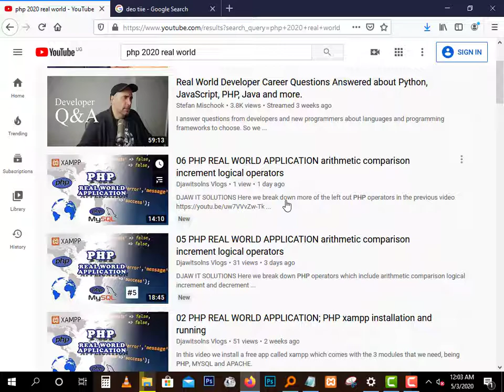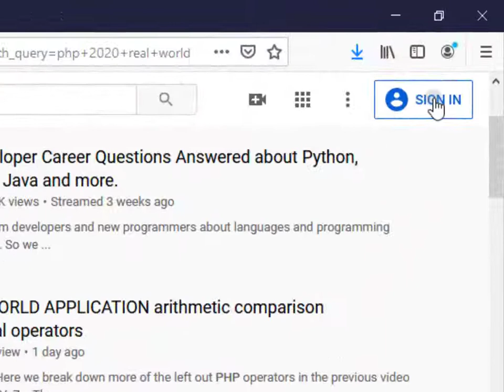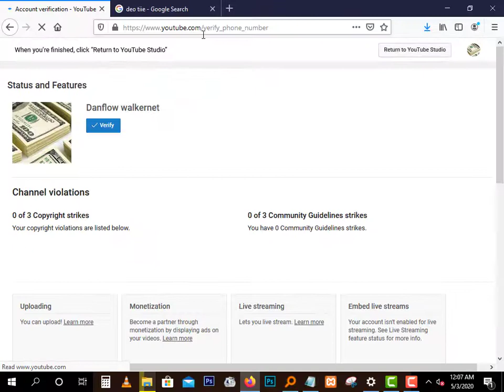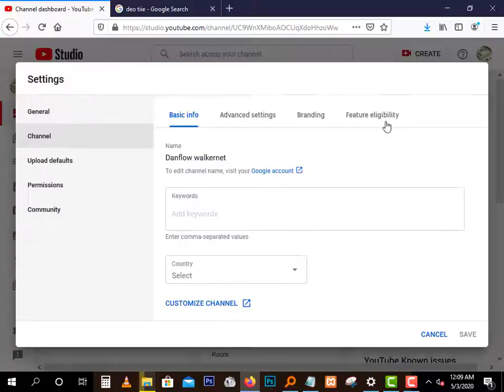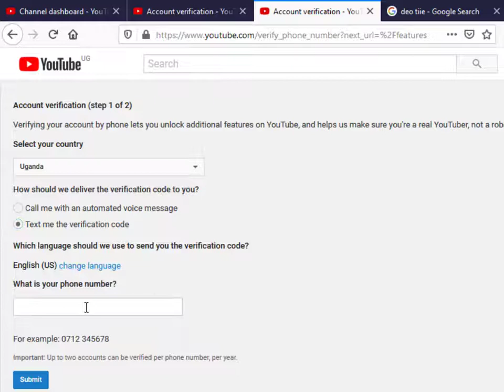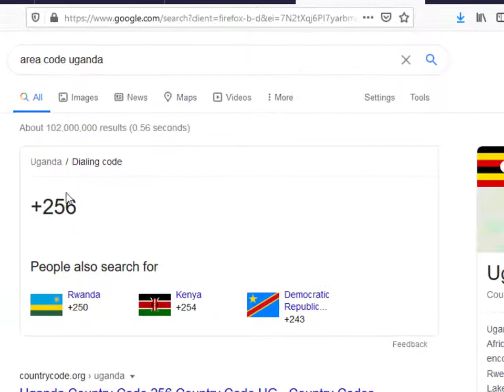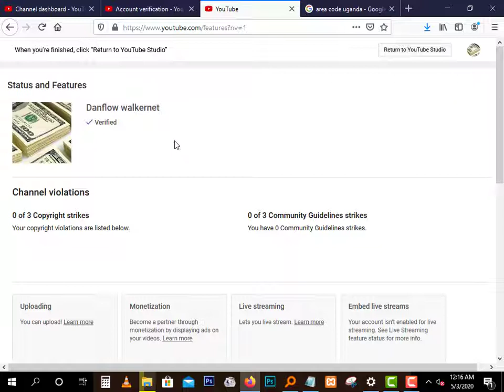How to solve Problem sending verification code Please enter different phone number 2023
How to verify YouTube account with the new YouTube studio 2023
and
Solve this error " There was a problem sending a verification code to 07... Please enter a different phone number " 04:18

This problem is usually faced by people who don't stay in the united states(US) like in Uganda East Africa where i am. I have clearly presented how it can be solved within no time

I have provided three way of getting to the verification page fast
One is by typing features in the URL bar 01:38 ,
The other one is by typing verify still in the URL bar 02:34
and navigating there natively, forget the things of classic features in the studio's main menu because it no longer exists, it is embedded in the settings watch 02:58 its well presented where in the settings to find it.

TIIE SHOTS